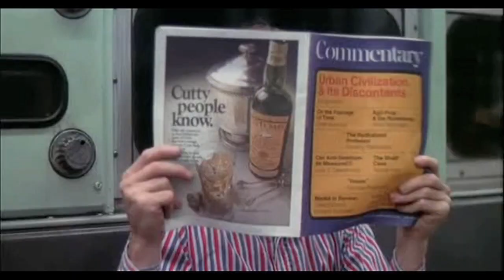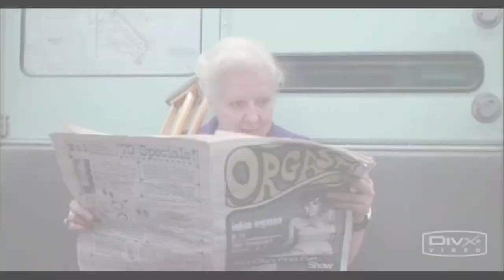Stallone en "Bananas".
Stallone haciendo un papelito en una secuencia de "Bananas" , (Bananas, 1971), de Woody Allen.